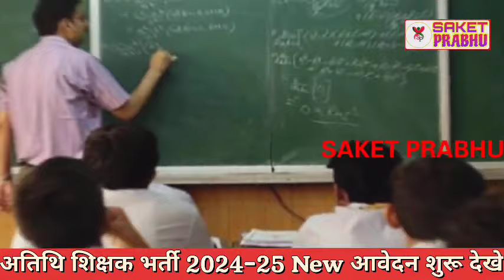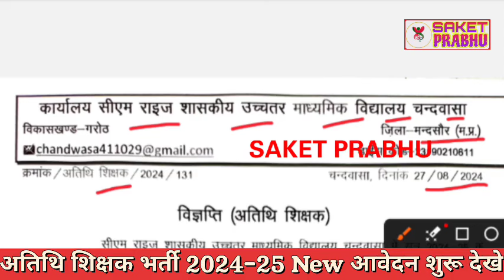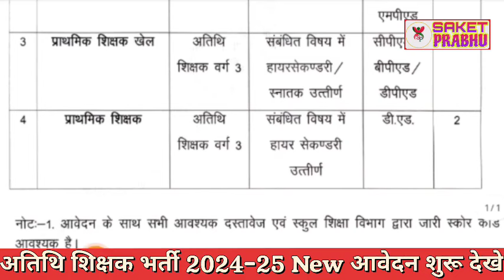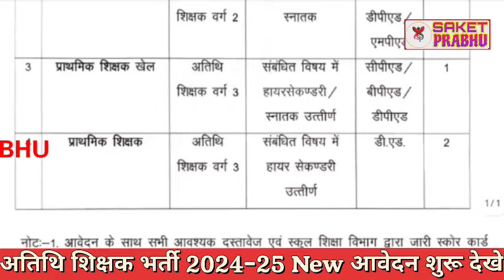Atithi shikshak latest news | नये आवेदन 2024-25 आदेश जारी |नये-पुराने सभी अतिथि शिक्षक भर्ती 2024-25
Atithi shikshak latest news | नये नियम 2024-25 आदेश जारी |नये-पुराने सभी अतिथि शिक्षक भर्ती 2024-25

atithi shikshak
guest teacher
rajesh gurujii
gais price
insurance
flipkart shopping
2024-25
dk master
dpi
mptet
old guest
mind4
b. ed
mp news
d.ed

अतिथि शिक्षकखबर
mp gest teacher news
varg 2
mind4academy
m4
m4academy

अतिथि शिक्षक
mp tak
mptak
mp tak official
madhya pradesh
mp videos
madhya pradesh videos
mp politics

Mortgage

Insurance
Loans
Mortgage
Attorney
Credit
Lawyer
Degree
Hosting
Claim
Conference Call
Trading
Software
Recovery
Transfer
Gas/Electicit
Classes
Rehab
Treatment
Cord Blood